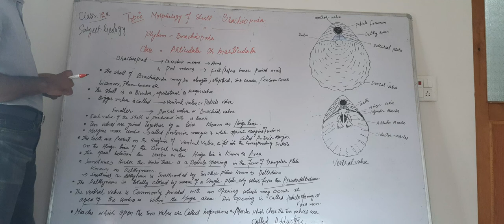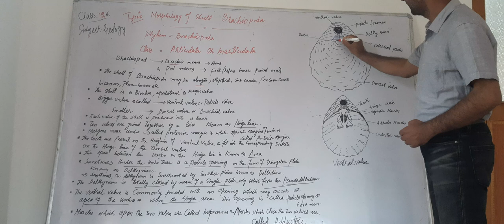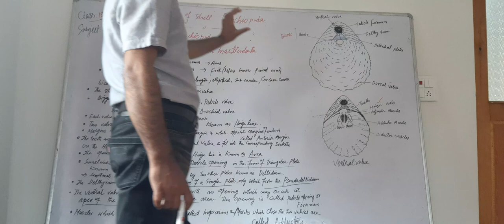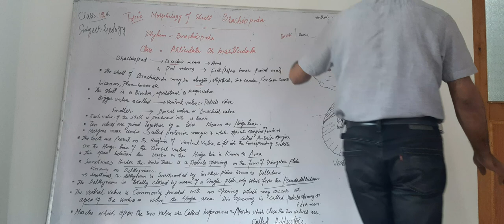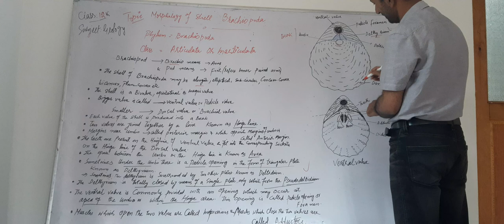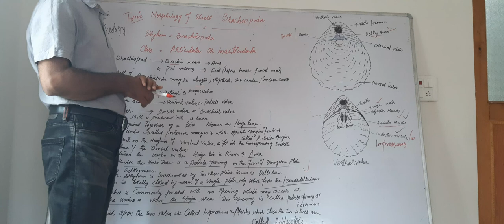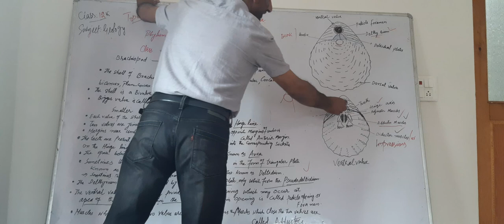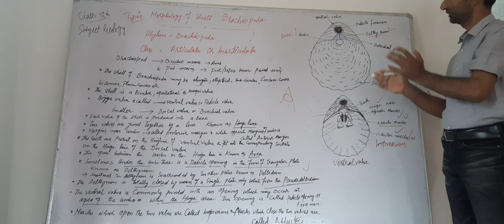Brachiopoda shell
Morphology of the fossil brachiopoda.